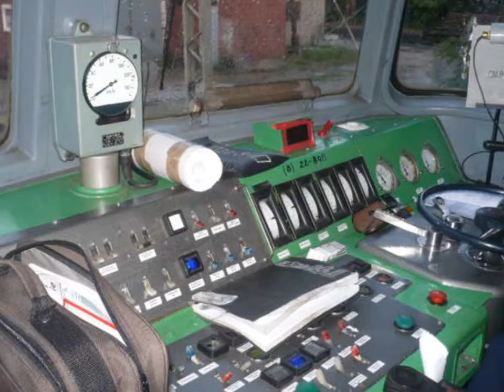Kolejowy Czerwieńsk 2 odc 6